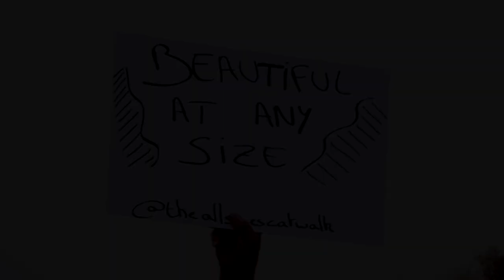نساء مكتنزات يشاركن في عرض أزياء أمام برج إيفل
شاركت حوالى أربعين عارضة مكتنزة في عرض أزياء بلباس خفيف أمام برج إيفل في مبادرة هدفها تشجيع النساء الممتلئات على تقبّل أجسادهن في ظلّ معايير الموضة الصارمة.